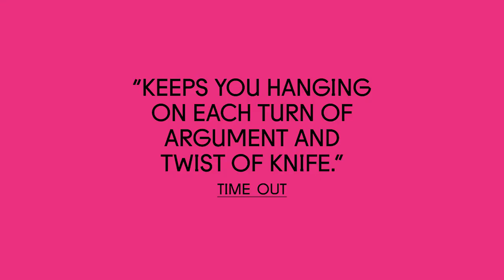A Doll's House, Part 2 / June 2019 Trailer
The Street Presents
A Doll's House Part 2
by Lucas Hnath
15 - 23 June 2019

15 years after slamming the door on her marriage, leaving her husband and children behind, Nora’s come home. A changed woman, she’s being blackmailed by a judge, and she has an incredibly awkward favour to ask of the people she abandoned.

Inspired by Henrik Ibsen’s groundbreaking 1879 classic A Doll’s House, US playwright Lucas Hnath’s Tony Award-nominated Broadway hit is a smart new comedy that raises fascinating questions about family, marriage, responsibility, and freedom of choice.

The Street’s Artistic Director Caroline Stacey directs an outstanding cast featuring acclaimed comedian-actor Rachel Berger and PJ Williams (Diary of a Madman, The Chain Bridge, The Faithful Servant)  in this expertly crafted, brilliant contemporary classic. And no, you didn’t need to see Part 1.

Don’t miss your chance to see the most produced, most talked about play in America.

Starring  Rachel Berger, PJ Williams, Camilla Blunden, Lily Constantine

Director Caroline Stacey
Set and Costume Imogen Keen
Lighting Gerry Corcoran
Sound Kyle Sheedy